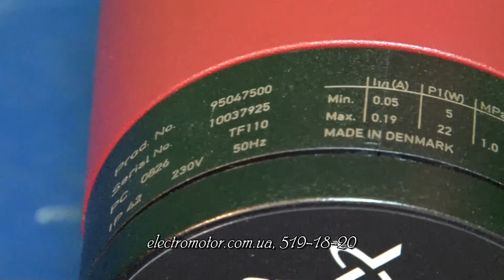Насос Grundfoss ALPHA 2 25 60 180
Насос Grundfoss ALPHA 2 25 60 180 Оптовая цена от компании Электромотор, Киев. Тел. 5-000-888. Купить Технические характеристики..  Положительные отзывы